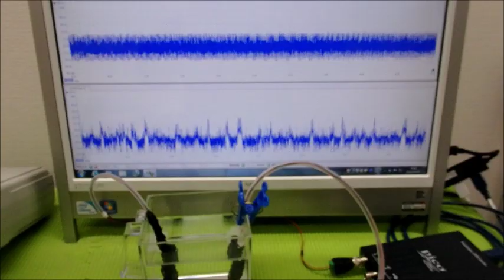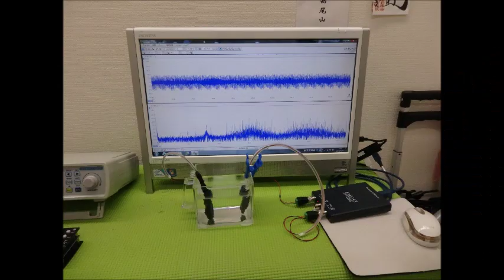メガヘルツの超音波発振制御プローブを利用した実験 ultrasonic-labo